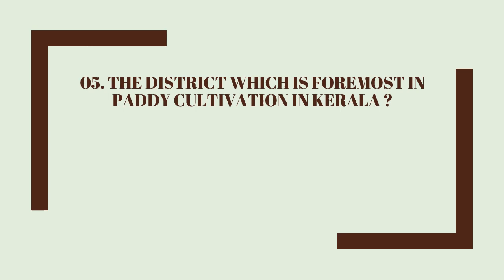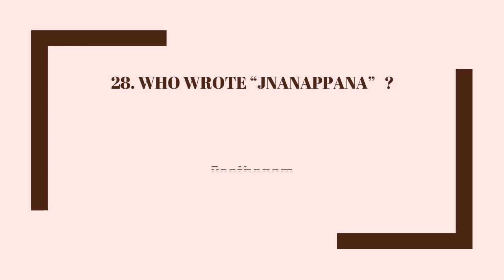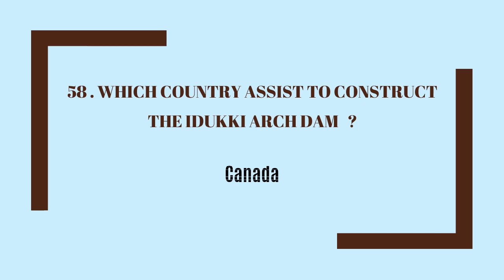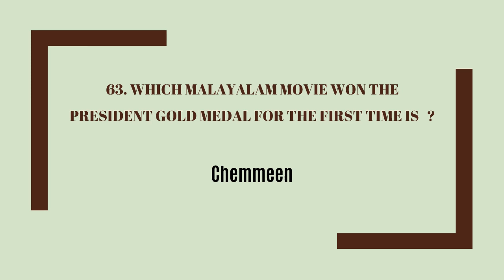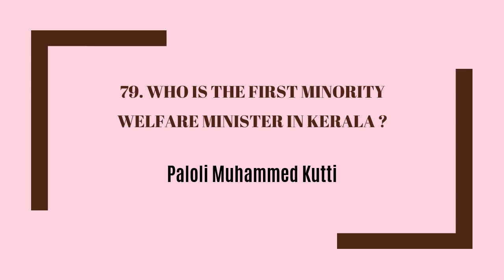Kerala PSC 101 Question & Answers l കേരളം PSC 101 ചോദ്യങ്ങളും ഉത്തരങ്ങളും l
DON’T FORGET, IF YOU WISH TO :-